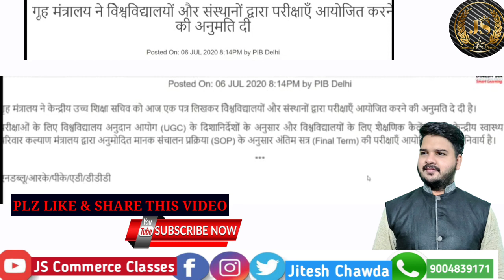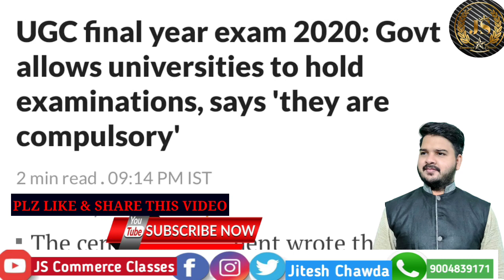UGC NEW Guidelines|FINAL YEAR EXAM MUST |ATKT EXAM|Mumbai University|SPPU|MSBTE|jitesh sir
Bad news|Final year Exam compulsory to conduct | UGC decision|jitesh sir|,
In this video you Will see FINAL year exam should be conducted every university.
UGC DECISIONs,
University exam cancel,
plz sahre this  video
Thank you so much for your support and faith
Specially thanks to Shadab Ansariß
Zaheer Shaikh.